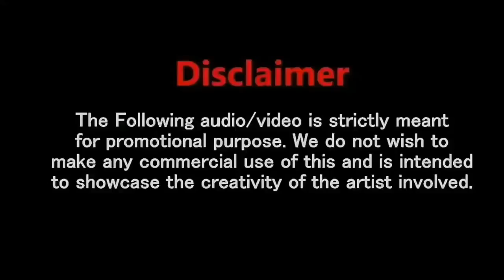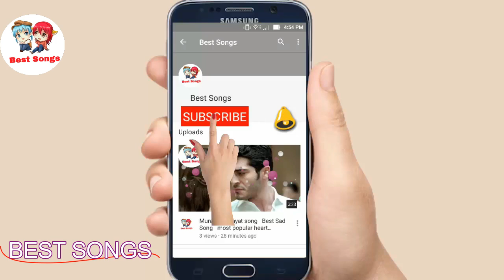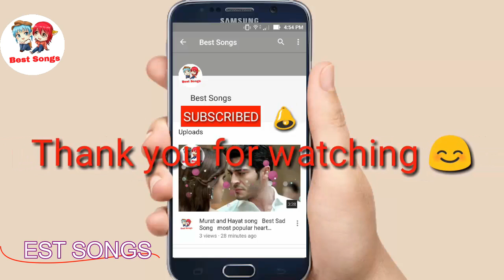Mere Humrahi- Atif Aslam new sad song 2017 -